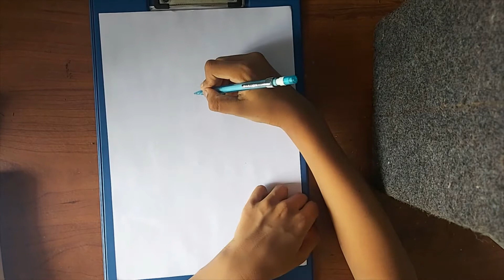How to Draw orochi edgar from brawl stars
hi everyone,
Welcome to the 286th video from/// HOW TO DRAW CARTOONS///.So today we are gonna draw orochi edgar from brawl stars!.

some of my playlists are

list=PLE2YGfVQnOaleaszORhLU93LbRRZry7BS

list=PLE2YGfVQnOal0vIhuaIwsaDhVqjbCMLEI